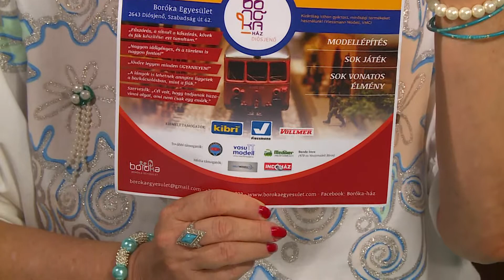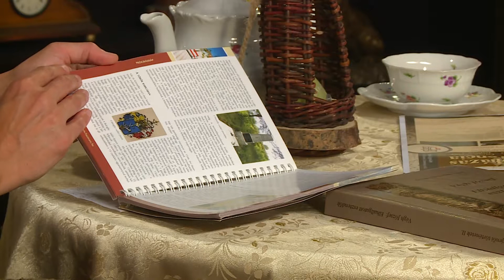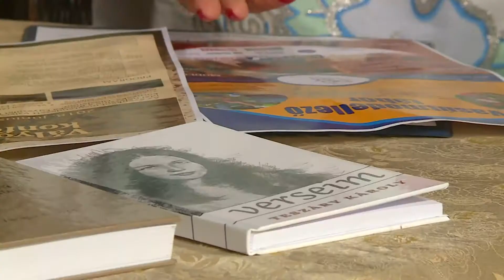Tea Glóriával 2018.06.20. III. rész. hatoscsatorna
Vályogházas konferencia Diósjenőn
Műsorvezető: Geszty Glória
Vendég: Pluhár-Schaf Ibolya elnök, Boróka Egyesület